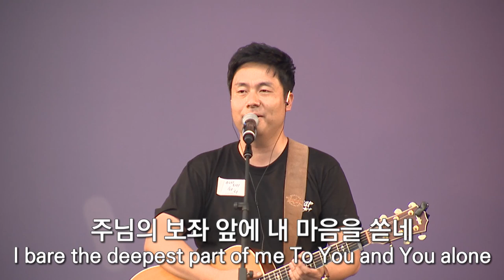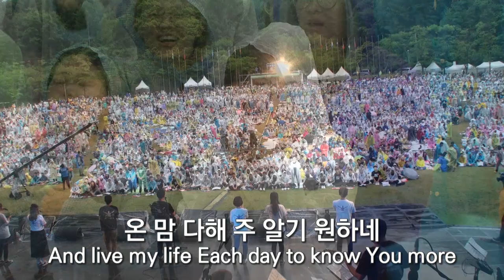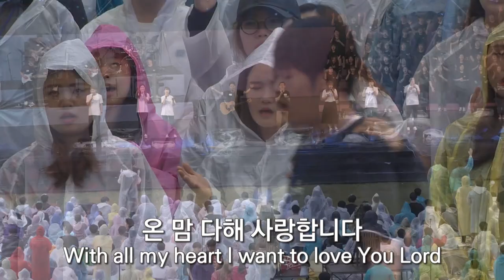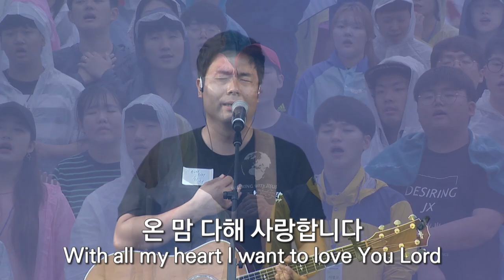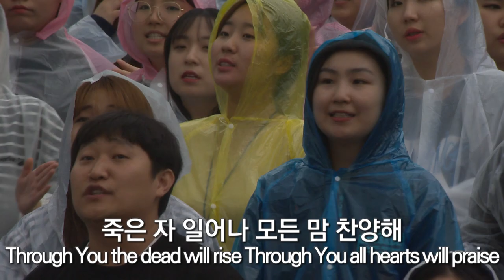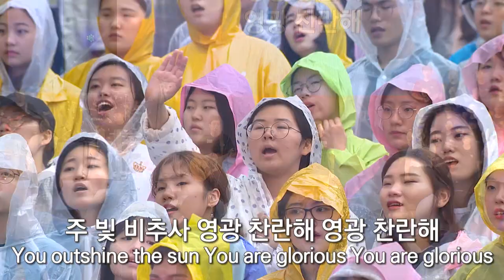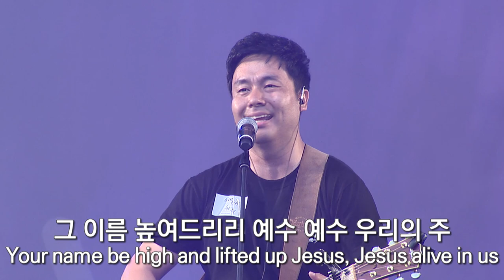2017CCC여름수련회 둘째날 - 경배와 찬양